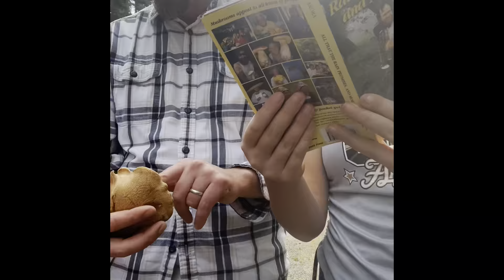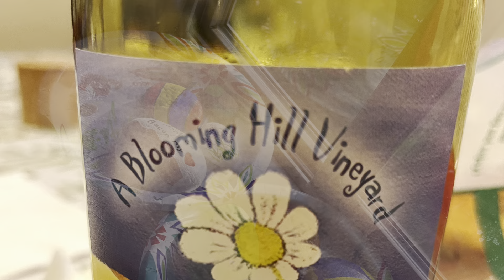Fried Rice, Pulled pork and Mushroom Hunting - Episode 46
Making memories with Mom and Rod. Mushroom Hunting in the PNW. Smoking a Pork Butt and more. Found some Hedgehog mushrooms, Chantrelle's and more wild mushrooms.